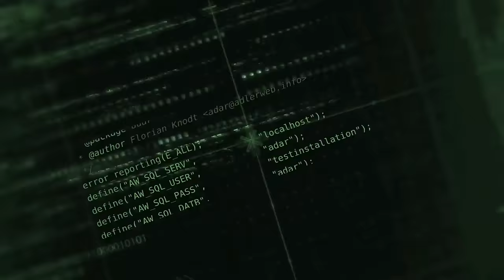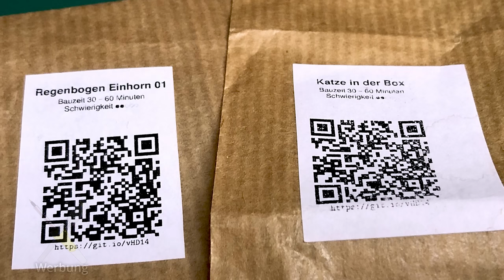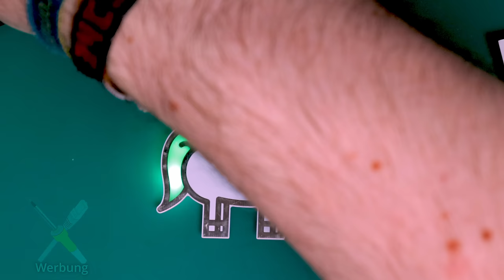BitBastelei #594 - Einsteiger Lötkits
Löten ist im Themenfeld der Elektronik eine sehr wichtige Fertigkeit. Neue Schaltungen bauen, bestehende reparieren oder Bauteile aus ausgemusterten Geräten retten – in fast keinem Bereich kann man dem Lötkolben entkommen. Zu lernen wie man damit umgeht ist entsprechend wichtig. Vor einiger Zeit hatte ich für eine Veranstaltung einen entsprechenden Bausatz für Einsteiger entworfen. Natürlich gibt es viele andere Projekte, welche oft Lernen und Kunst vereinen. Einige haben sich hier über die letzte Zeit angesammelt, also schauen wir doch mal, ob wir die zusammen bekommen und was sich andere Hackerspaces und deren Freunde so ausgedacht haben.

Inhalt:

00:00 Rückblick
01:38 "Meine erste Lötübung", Westwoodlabs
09:36 "Entnervte Eule" – ZTL
18:42 "Katzen-Lötbausatz 01" – BlinkyParts
25:08 "Regenbogen Einhorn" – BlinkyParts
28:02 Fazit

Transparenz:

Die Bausätze der Westwoodlabs und des ZTL wurden u.A. bei Veranstaltungen verschenkt. Beide Vereine freuen sich natürlich über Spenden. Die Bausätze von BlinkyParts wurden zusammen mit ein paar Anderen in einer Sammelbestellung gekauft und von mir selbst bezahlt.